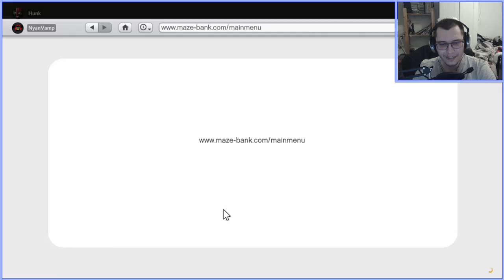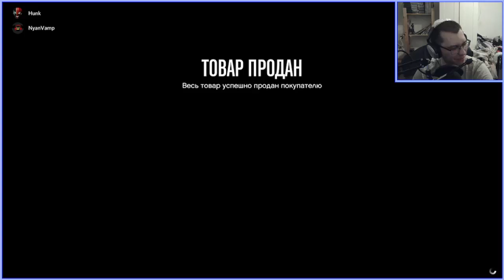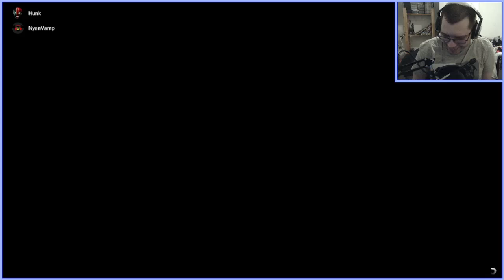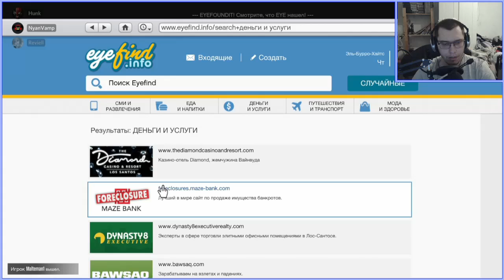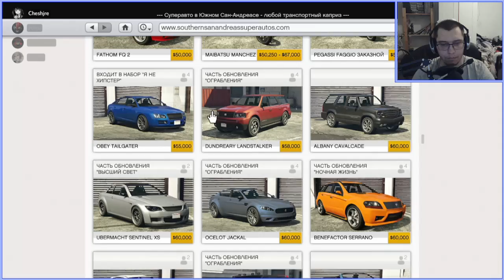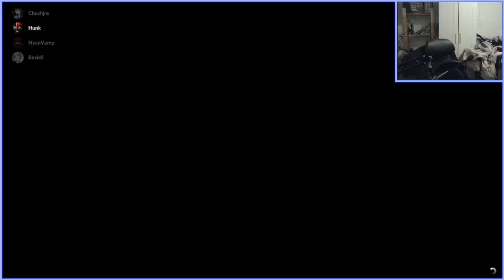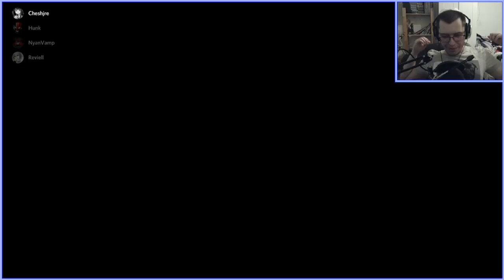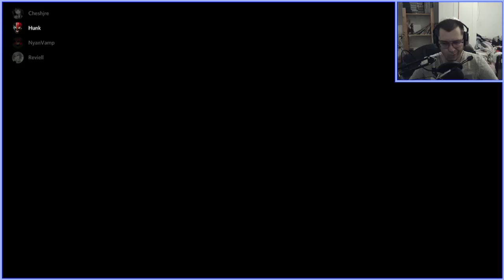GTA не стрим - GTA V Online - Наконец собрались! (Перезалив)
Оригинал заблокировали из-за одной песни, пришлось перерендерить.